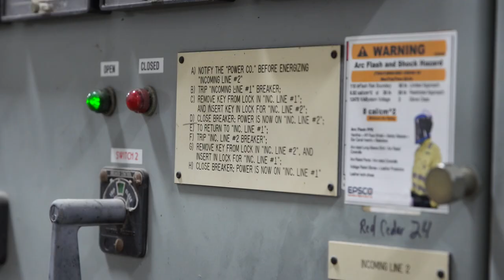EPSCO CULTURE OF ELECTRICAL SAFETY: JOSH MILLER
The EPSCO approach to electrical safety is all about seeing the big picture. As an organization, we’re focused on providing our partners the best safety studies and strategies possible, not just capitalizing on the requirements for safety training.

Our culture of electrical safety is built on the idea of helping each and every person on your team see how safety affects the company as a whole. We know that every workplace has its own safety challenges, and that’s why we pride ourselves on visiting actual work environments, identifying actual hazards, and performing actual arc flash studies with each of our partners on their work site.

We take the data and observations from your workplace and use that information to build a comprehensive electrical safety plan. Our goal is to help you build your own culture of electrical safety at your company. To do it, we’ll help you understand new ways to work and new practices to put in place. Because we know a culture of safety extends beyond EPSCO headquarters. We envision safety culture growing across company boundaries and hope it has an effect across all of industry and technology, so together we can totally eliminate electrical fatalities by 2030.

Josh Miller is an EPSCO engineer who was originally an installation electrician. When Josh started working with us, his understanding of electrical hazards completely changed. He realized how valuable wearing PPE was. He saw how the raw numbers from an arc flash study could be turned into an actionable electrical safety approach.  He performed inspections at hundreds of facilities and knows the kinds of challenges and hazards workers come up against every day.

Josh is always thinking about the big picture. He’s driven to help workers develop a more comprehensive understanding of electrical hazards and safety, just like he did. This week, we’ll talk to Josh, and see how being part of the EPSCO team sets his mission in life. We’ll see how a culture of electrical safety is dynamic, shareable, and reciprocal within any workplace.

When it comes to building a culture of safety, EPSCO knows how to make it grow.